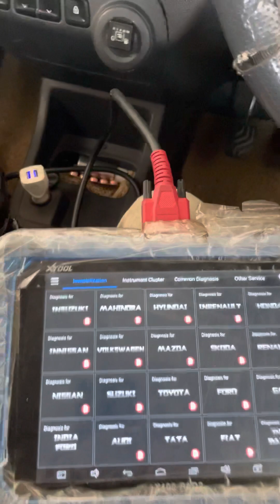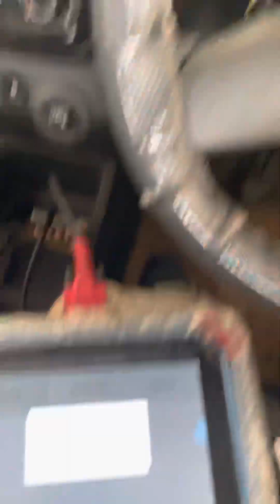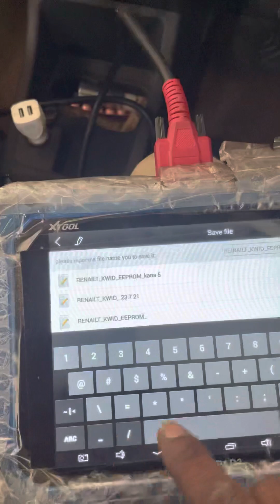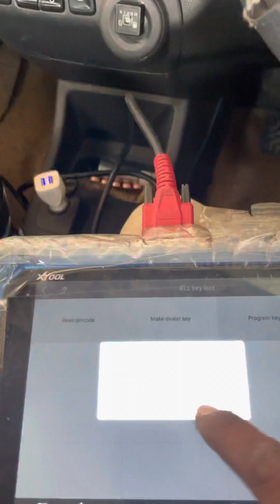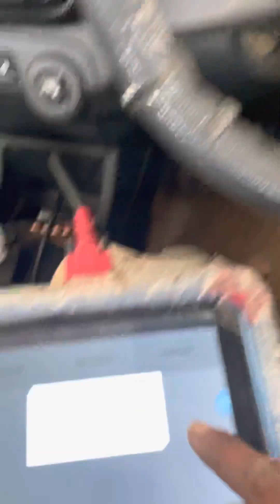Renualt Kwid RXT All Key lost with free pincode done by xtool xpad ,pad2